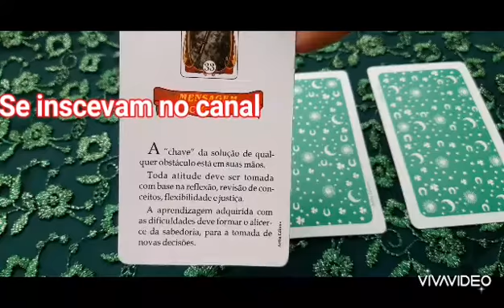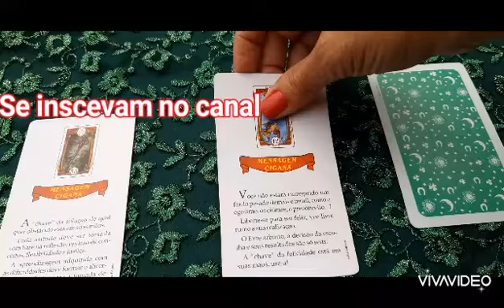Tire sua mensagem cigana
Neste video eu leio uma mensagem cigana